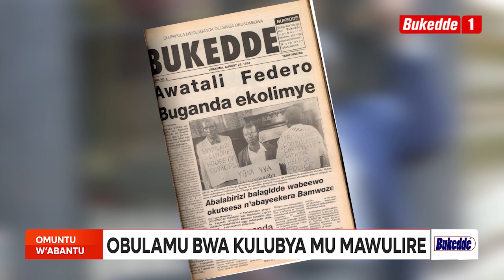Omuntu w'abantu: Olugendo lwa Kkulubya mu nsiike y'amawulire. DD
Akulaga bwoyinza okukwasaganya okubeera omusunsuzi ow'okuntikko n'okubeera omukulembeze mu Kkanisa ssonga oluusi amawulire agafuluma gaviira ddala mu buweereza bw'alimu.